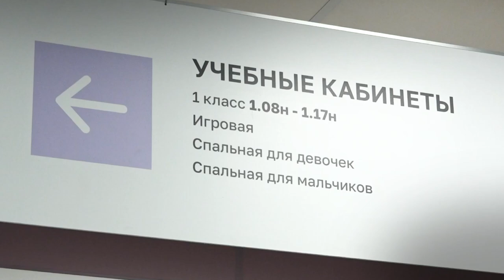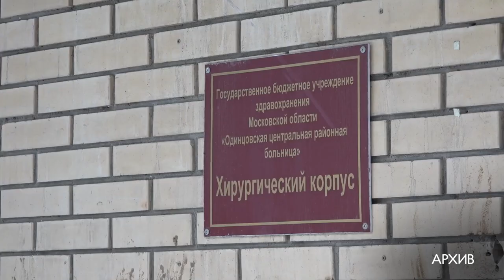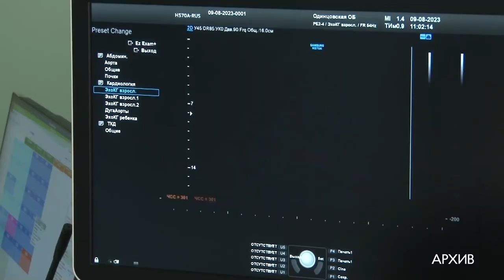Отчет главы: образование и здравоохранение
Итоги работы за 5 лет подвел глава Одинцовского округа Андрей Иванов. За это время было построено 4 школы, 8 детских садов и 6 медучреждений. Что еще удалось сделать? Расскажем.